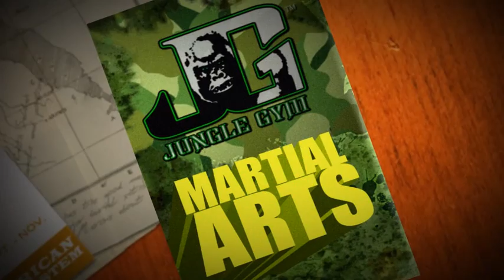A 105lb Girl Chokes Out a 220lb Man...with ONE ARM! (Rob Kahn Seminar)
Rob Kahn teaches the Secrets of his Shoulder Pressure System at Jungle Gym Martial Arts HQ in the Bronx.

--- The Manliest Podcast in the WORLD!

---Learn ALL of Rob Kahn's secret techniques!